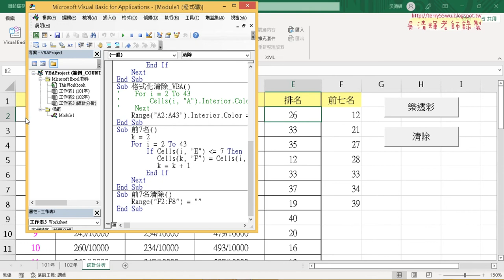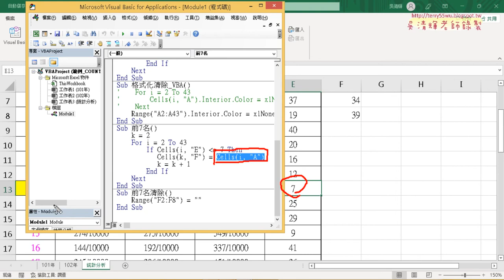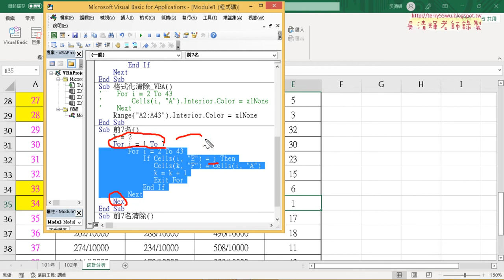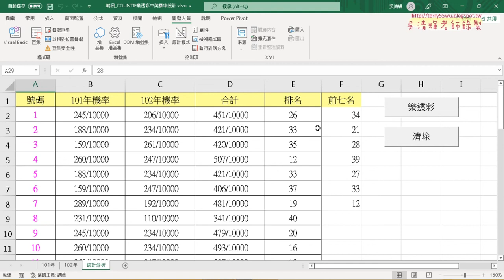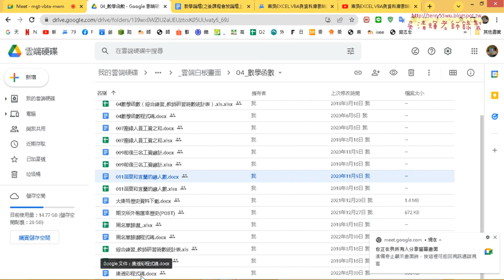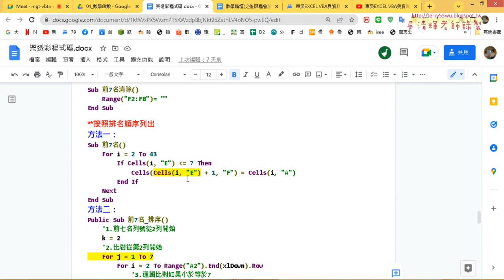02 樂透彩按照名次順序列出號碼VBA寫法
東吳EXCEL VBA與資料庫雲端設計120第5次(大樂透下載&範例人事考評)

上課內容：
01_重點回顧與樂透彩VBA說明
02_樂透彩按照名次順序列出號碼VBA寫法
03_樂透彩按照名次第二種VBA精簡寫法與大樂透下載
04_套用大樂透下載範本下載第一頁資料
05_改為批次下載VBA程式說明
06_去除不需要的資料與統計大樂透
07_計算大樂透前七名與若有同名次處理
08_範例人事考評說明與跨工作表
09_範例人事考評公式說明
10_跨工作表與向下追蹤

上課用書：
Excel VBA一點都不難：一鍵搞定所有報表
作者： Excel Home
出版社：博碩
出版日期：2013/06/26
定價：380元

吳老師  111/6/6